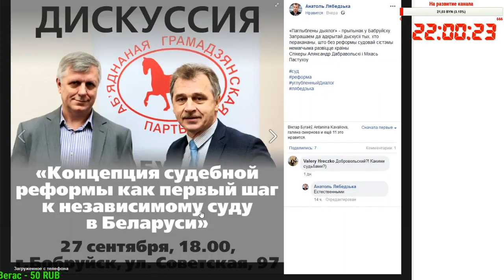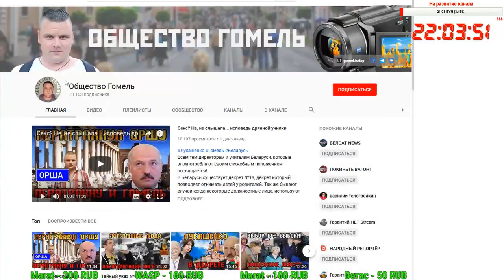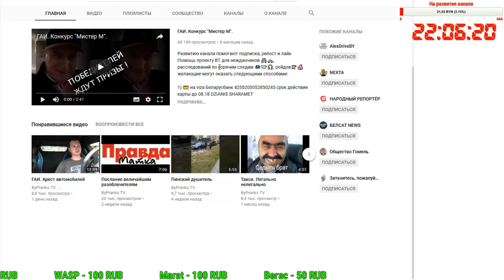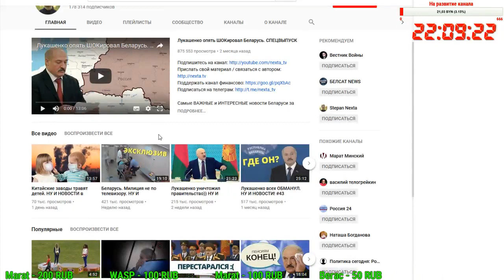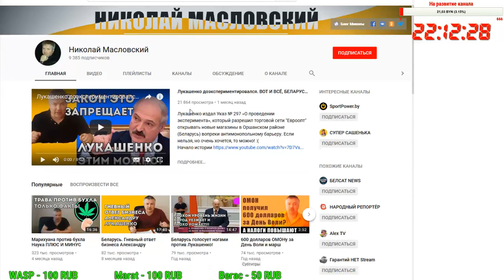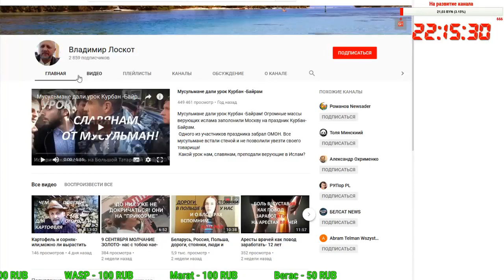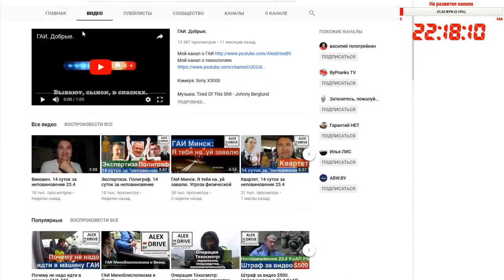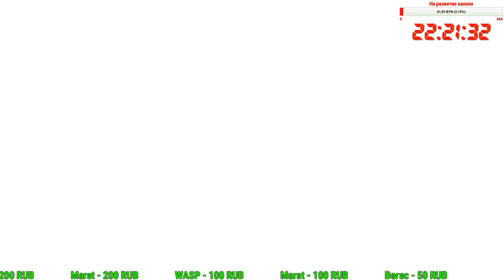Топ социальных и политических каналов Беларуси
Хотите больше узнать о беларуском социально-политическом блогинге? - этот стрим как раз то, что вам нужно, посмотрев его, вы сориентируетесь в политическом и социальном блогинге Беларуси даже если до этого о нем вообще ничего не знали, и не слышали.

                1JGTzAY2CirsrrjjGogKReejotGfbNfpWA

DOGE - DL1BYNfptu8AhPkZ3CMzxMCkvNSG6TNDSN

WebMoney:
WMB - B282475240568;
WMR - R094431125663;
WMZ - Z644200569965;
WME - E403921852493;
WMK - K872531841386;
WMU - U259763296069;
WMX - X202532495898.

Payeer - P9500902